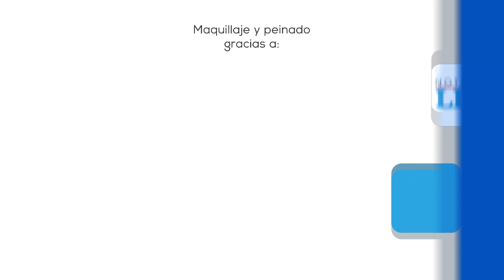Noticiero LPG 9 de abril: Ampliarán estado de emergencia y de excepción en El Salvador por covid-19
Conozca los detalles en NoticiasLPG con Ana Vilma Marchelli.

¡Visítenos!